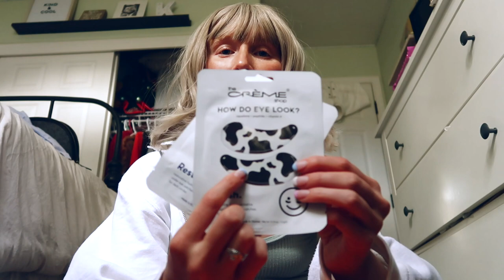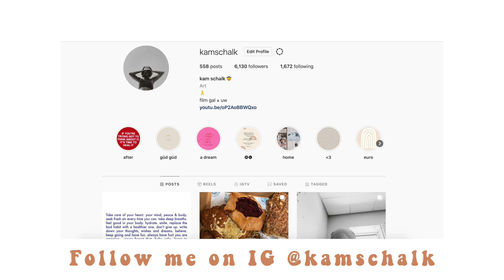NYC PREP day in my life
love, kam

A little bit about me:
1. I am 22 years old!!
2. I SURVIVED Stage 4 Hodgkin's Lymphoma
3. I am a senior in college... how did I get here, I don't know